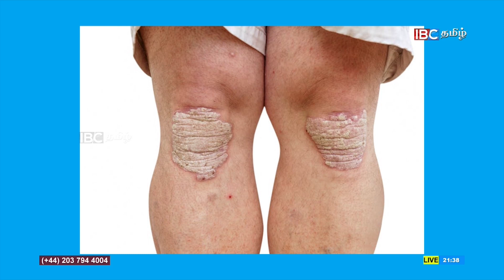மருத்துவம் -தோல் நோய் வராமல் தடுக்க என்ன செய்ய வேண்டும் Dr. Rajakulendran | Maruthuvam - 11-01-2019